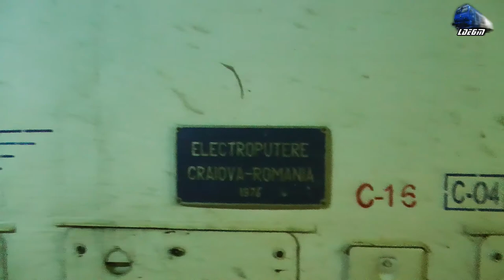060-DA 60-1097-4 & Mecanic Super Engineer in Gara Oradea Station pe Seara/on Eveing07 September 2017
060-DA 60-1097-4 & Mecanic Super Engineer in Gara Oradea Station pe Seara/on Eveing - 07 September 2017

1:R3117 - Timisoara Nord - Oradea - 060-DA/LDE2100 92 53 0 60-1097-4 RO-SNTFC
2:Manevra/Shunting - 060-DA/LDE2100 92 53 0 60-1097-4 RO-SNTFC

07 September 2017